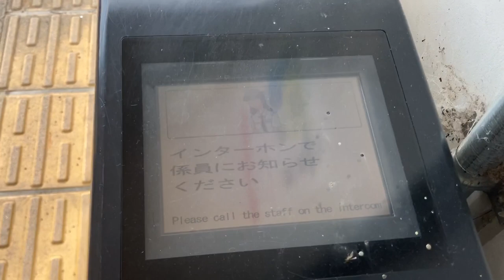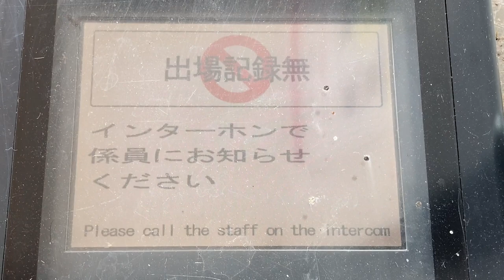JR西日本テクシア 簡易改札機SG50 動作集 西木津駅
0:00 乗車券を裏向きで投入→エラー
0:16 乗車券を表向きで投入→正常入場
0:29 同じ乗車券を再度投入→使用済みエラー
0:38 ICカード処理未了
0:50 期限切れのWelcome Suicaを入場側にタッチ→エラー
0:56 残高0円のICカードを入場側にタッチ→残高不足エラー
1:01 ICカードで正常入場
1:08 同じICカードを続けて入場側にタッチ→出場記録無エラー(このとき、1度目のタッチの後約5秒間は再タッチしても反応しないようになっていました。約5秒後に出場記録無エラーが表示されました。)
1:13 ICカードで正常出場